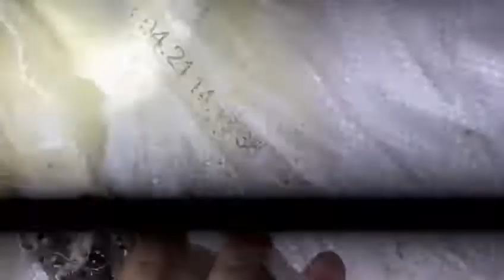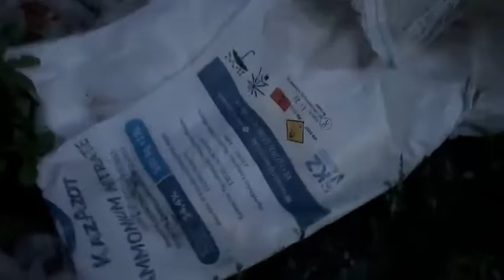село Верх-Уба Шемонаихинского района Восточно-Казахстанской области